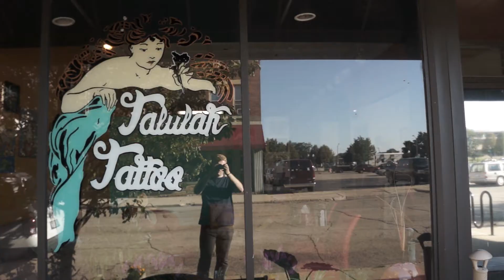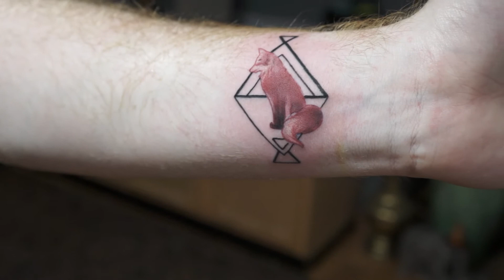Tattoo.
This is something I've been wanting to do for a long time, and I figured that given the opportunity, I shouldn't turn it down! It's on my bucket list, after all.
Many thanks to Jen, from Talulah Tattoo, Inc, in Kenosha Wisconsin. If you are ever in that neck of the woods, go check them out!